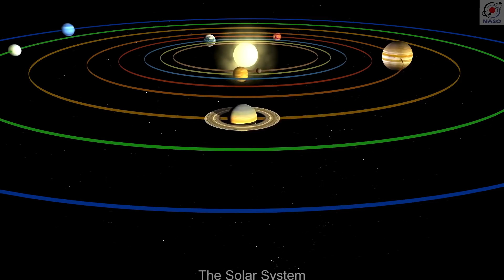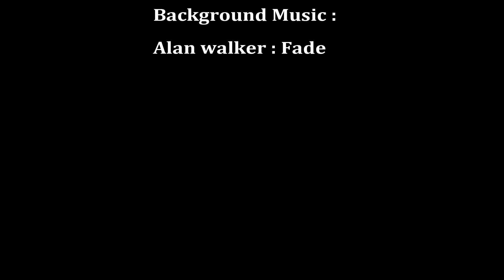बृहस्पति: एक परिचय| Jupiter: An Introduction | 2019